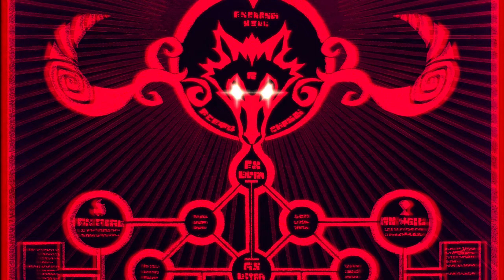💥Fuga Melodies of Steel 2 【Full Game, Chapter 03】 - 2K, No Commentary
The sequel to the captivating tale of Fuga: Melodies of Steel has arrived! This turn-based RPG is back with a ramped up battle system for more strategy, as well as a brand new event system that gives you more thrilling choices to affect your experience!